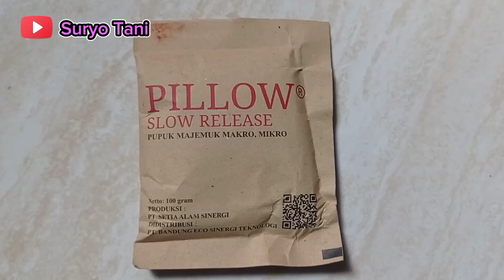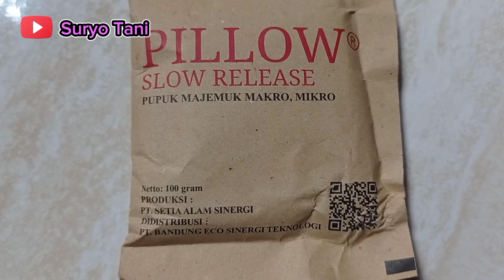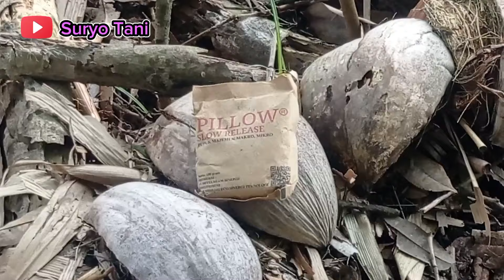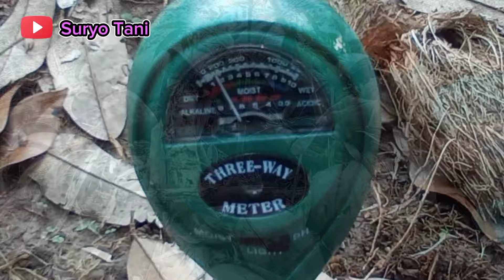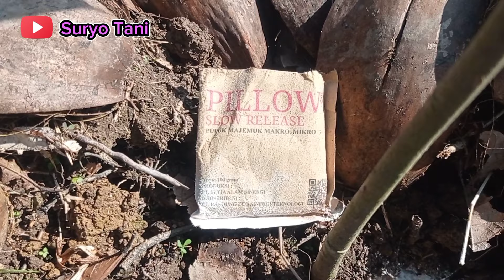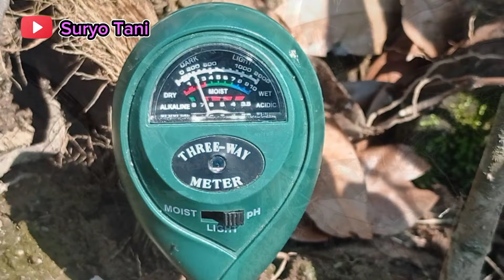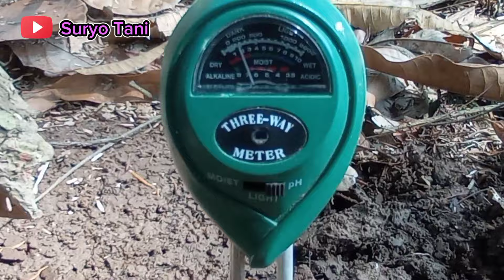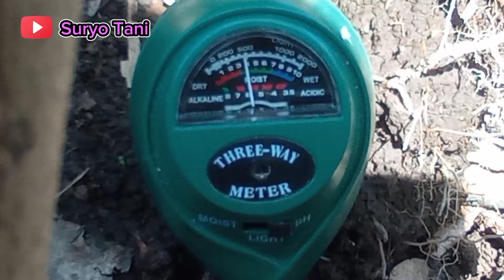TANAMAN DURIAN TUMBUH SUBUR DAN SEMPURNA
Kesuburan tanah adalah kunci utama untuk tumbuhan menjadi tumbuh subur dan sempurna. PH tanah juga sangat berpengaruh tinggi. Seperti halnya saya menanam pohon durian ini, saya menggunakan PUPUK PILLOW SLOW RELEASE PUPUK MAJEMUK MAKRO DAN MIKRO. Produksi : SETIA ALAM SINERGI. Yang kandungan haranya tertera pada bungkusnya. Saya menggunakan Pupuk Pillow ini sejak tanam hingga sekarang baru dua kali, tetapi sudah tampak sekali tingkat kesuburan dan perkembangan tanaman durian saya. Karena setelah saya cek menggunakan alat pengukur PH tanah ternyata kenaikan PH tanahnya jelas terlihat. Semoga sharing saya bermanfaat. Terimakasih.